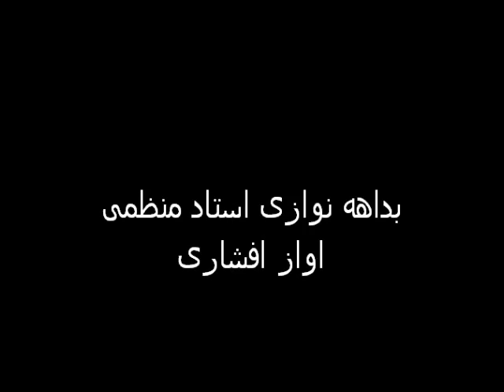درویش رضا منظمی(darvishreza monazami)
بداهه نوازی استاد منظمی
اواز افشاری